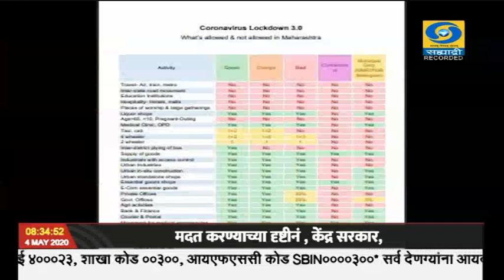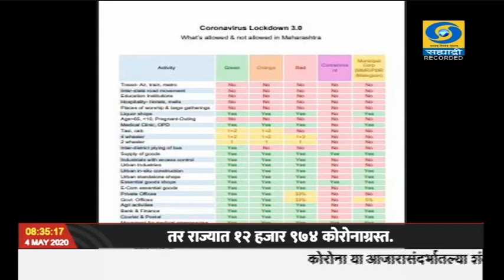राज्यात उद्योग आणि कार्यालयांसंदर्भातही राज्याचे निर्देश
राज्य सरकारनं जारी केलेल्या नव्या अधिसूचनेनुसार, रेड झोनमध्ये मर्यादित प्रमाणात उद्योग सुरू करण्याची, तसंच बांधकाम करण्याची परवानगी देण्यात आली असली, तरीही मुंबई आणि पुणे महानगर प्रदेशात ही परवानगी नसेल. ज्या रेड झोन भागात बांधकामांना परवानगी देण्यात आली आहे, त्या ठिकाणी बांधकाम कामगारांना कामाच्या ठिकाणीच राहण्याची सोय असणं बंधनकारक आहे. कोवीड १९ चा प्रादुर्भाव रोखण्यासाठी केंद्र शासनाने लॉकडाऊन १७ मेपर्यंत वाढविल्यानंतर, राज्य शासनाच्या वतीने सुधारित नियमावली जारी करण्यात आली आहे. राज्य शासनानं मुंबई महानगर प्रदेशातील सर्व महानगरपालिका हद्द, पुणे महानगरप्रदेशातील सर्व महानगरपालिका आणि मालेगाव महापालिका हद्दीचा समावेश, रेड झोनमध्ये केला आहे. केंद्र शासनानं ऑरेंज आणि ग्रीन झोनमध्ये काही अपवाद वगळता बहुतेक निर्बंध शिथिल केले आहेत. मात्र, मुंबई आणि पुणे प्रदेश आणि मालेगाव महानगरपालिका हद्दीत कोरोनाचा प्रसार अद्याप आटोक्यात आलेला नसल्यामुळे, तेथील सवलतींवर मर्यादा घालाव्या लागत आहेत. मुंबई प्रदेशातील महानगरपालिका , पुणे, पिंपरी चिंचवड आणि मालेगाव महानगरपालिका हद्दी, या रेडझोनमध्ये येत असून, येथील उद्योग सुरू करण्यास अद्याप परवानगी दिली नाही. ग्रीन आणि ऑरेंज झोनमधील खासगी कार्यालयं १०० टक्के सुरू करण्यास परवानगी देण्यात आली आहे. मात्र, मुंबई आणि पुणे प्रदेशामधील खासगी कार्यालयं बंदच राहणार असून, येथील केंद्र आणि राज्य शासनाची कार्यालयं देखील ५ टक्के कर्मचाऱ्यांसह सुरू राहतील. तर इतर रेड झोनमधील शासकीय आणि खासगी कार्यालयही ३३ टक्के मनुष्यबळ वापरून सुरू राहतील, असही शासनानं स्पष्ट केलं आहे.